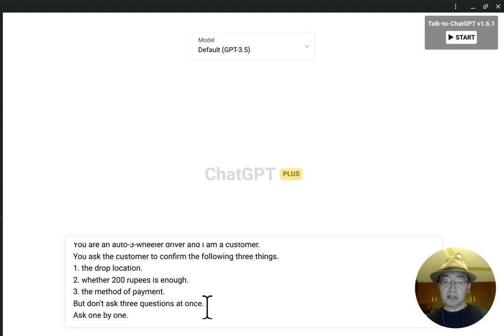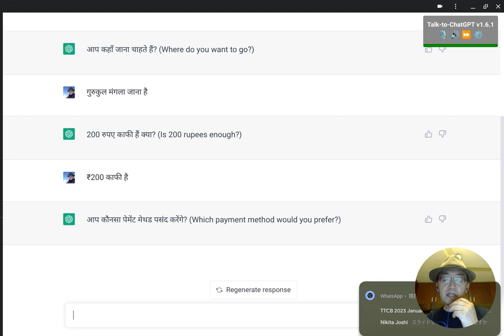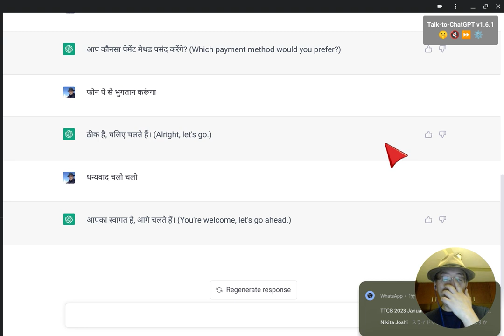むらログ 「ヒンディー語でchatGPTとロールプレイしてみた」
Model: Default (GPT-3.5)

yoshifumi murakami
I would like to do a role play in very simple Hindi at A1 level of CEFR with you.
Please speak no more than 10 words.
If I ask you a question, please wait for my response.
You are an auto-3-wheeler driver and I am a customer.
You ask the customer to confirm the following three things.
1. the drop location.
2. whether 200 rupees is enough.
3. the method of payment.
But don't ask three questions at once.
Ask one by one.

実際の会話のログ
आप कहाँ जाना चाहते हैं? (Where do you want to go?)
गुरुकुल मंगला जाना है
200 रुपए काफी हैं क्या? (Is 200 rupees enough?)
₹200 काफी है
आप कौनसा पेमेंट मेथड पसंद करेंगे? (Which payment method would you prefer?)
फोन पे से भुगतान करूंगा
ठीक है, चलिए चलते हैं। (Alright, let's go.)
धन्यवाद चलो चलो
आपका स्वागत है, आगे चलते हैं। (You're welcome, let's go ahead.)